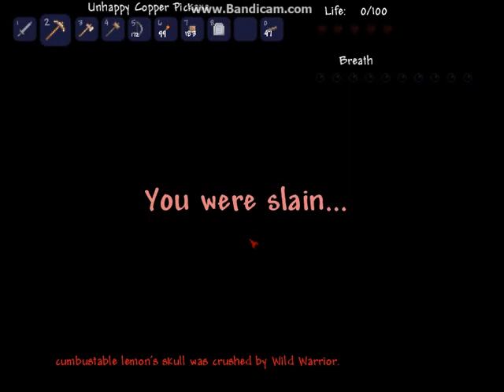lets play terraria omnir mod part 7